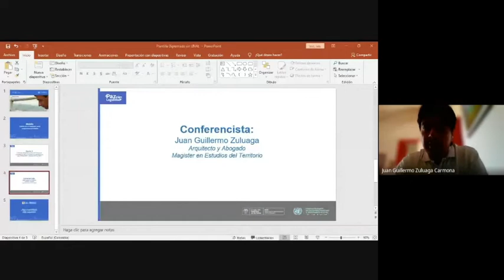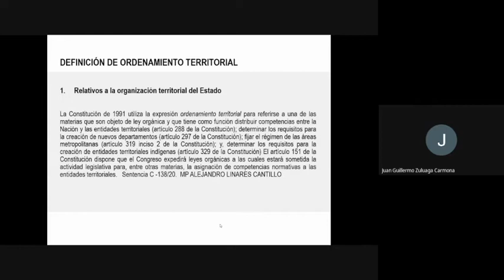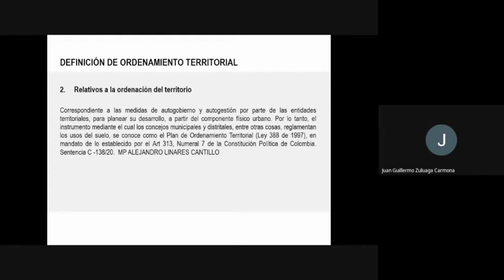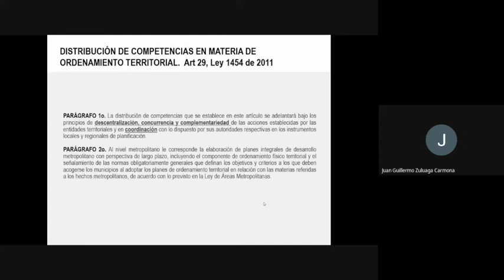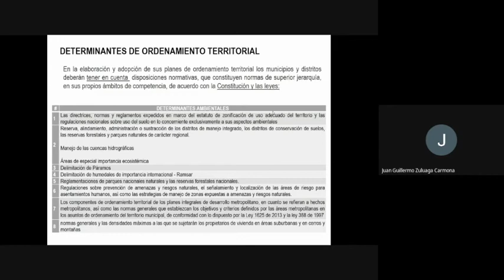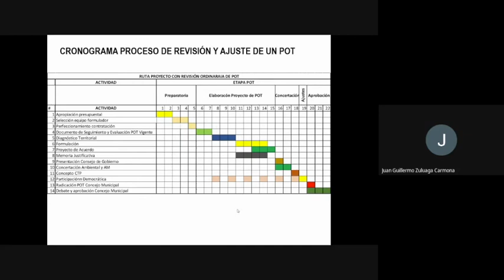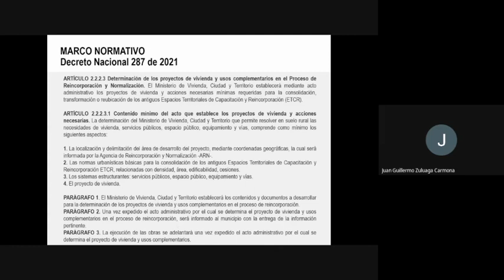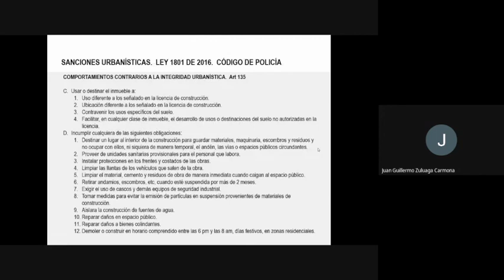6. La Norma Urbanística en los AETCR para la consolidación de los proyectos de vivienda rural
DiplomadoAETCR | Conozcamos herramientas legales que contribuyan a la gestión colectiva del proyecto de vivienda rural desde el contexto de consolidación de los AETCR, haciendo énfasis en el procedimiento de licenciamiento urbanístico, incorporación al ordenamiento territorial municipal y, derechos y deberes de los ciudadanos. (Ley 2079 de 2021 y Decreto 287 de 2021).